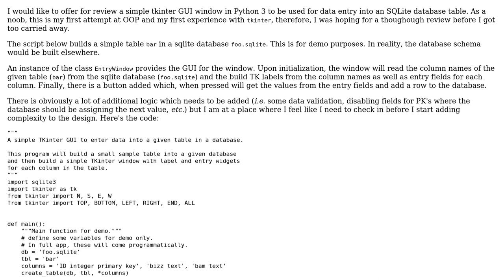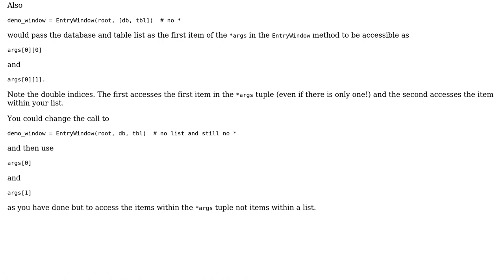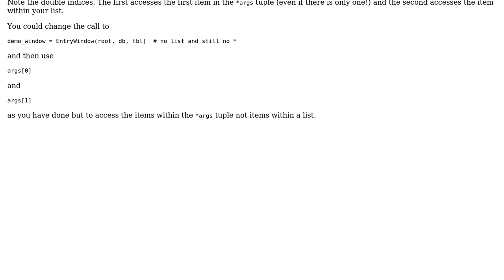Code Review: Python TKinter data entry window GUI for SQLITE3 table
With thanks & praise to God, and with thanks to the many people who have made this project possible! | Content (except music & images) licensed under CC BY-SA | Music | Images & others | With thanks to user SAM OnELA user Christopher Pearson user Arturian and the Stack Exchange Network Trademarks are property of their respective owners. You are responsible for your own actions.